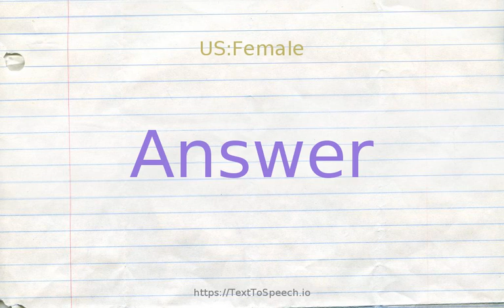How to pronounce answer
Learn how to say Answer in English correctly with TextToSpeech.io free pronunciation tutorials. American & British English pronunciation of male & female voices provided in videos. Check them out!

    Answer definitions:
    (n): a nonverbal reaction; "his answer to any problem was to get drunk"; "their answer was to sue me"
    (n): the principle pleading by the defendant in response to plaintiff''s complaint; in criminal law it consists of the defendant''s plea of `guilty'' or `not guilty'' (or nolo contendere); in civil law it must contain denials of all allegations in the plaintif
    (n): a statement that solves a problem or explains how to solve the problem; "they were trying to find a peaceful solution"; "the answers were in the back of the book"; "he computed the result to four decimal places"
    (n): a statement (either spoken or written) that is made in reply to a question or request or criticism or accusation; "I waited several days for his answer"; "he wrote replies to several of his critics"
    (n): the speech act of replying to a question
    (v): understand the meaning of; "The question concerning the meaning of life cannot be answered"
    (v): give the correct answer or solution to; "answer a question"; "answer the riddle"
    (v): react to a stimulus or command; "The steering of my new car answers to the slightest touch"
    (v): respond to a signal; "answer the door"; "answer the telephone"
    (v): give a defence or refutation of (a charge) or in (an argument); "The defendant answered to all the charges of the prosecution"
    (v): reply or respond to; "She didn''t want to answer"; "answer the question"; "We answered that we would accept the invitation"
    (v): be satisfactory for; meet the requirements of or serve the purpose of; "This may answer her needs"
    (v): match or correspond; "The drawing of the suspect answers to the description the victim gave"
    (v): be sufficient; be adequate, either in quality or quantity; "A few words would answer"; "This car suits my purpose well"; "Will $100 do?"; "A ''B'' grade doesn''t suffice to get me into medical school"; "Nothing else will serve"
    (v): be liable or accountable; "She must answer for her actions"